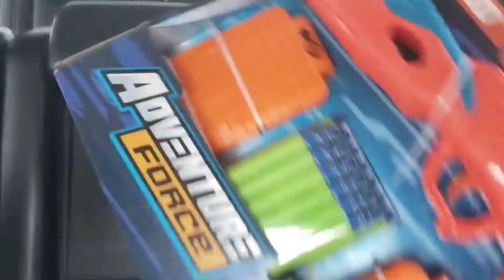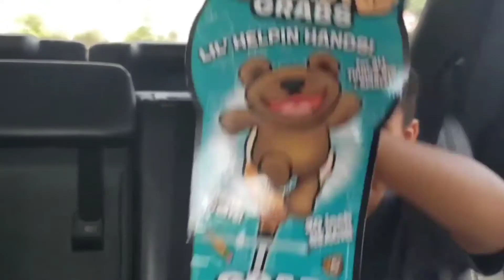WALMART NO BUDGET SHOPPING SPREE | Kids Toy Shopping And Unboxing 🧸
wal mart surprise shopping spree and wal mart shopping haul

this toy shopping and unboxing video was one of our first youtube videos but it got accidentally deleted

in this video we took the kids on a wal mart no budget toy shopping spree

toys purchased
lol surprise toys, lol surprise dolls, dinosaur toys, rc car